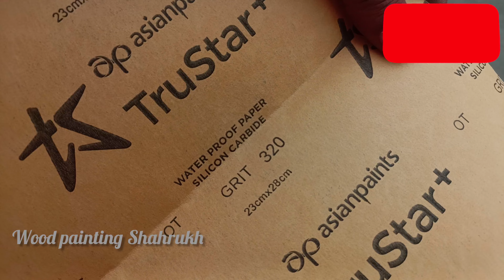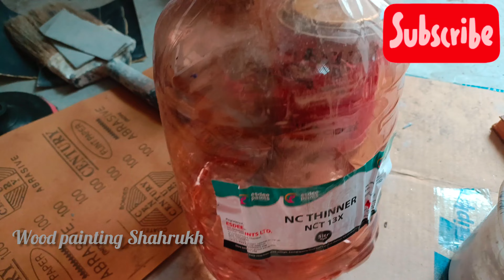Plywood polishing deco | H.P.L per deco kaise karein